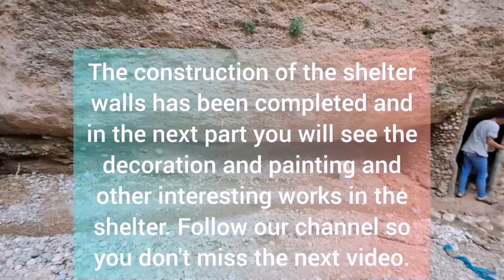Construction of the first summer shelter of the Balot family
The construction of the Balot family's first summer shelter, the life of the Balot family for the past three months as they chose a perfect place to spend the summer (summary of previous episodes)